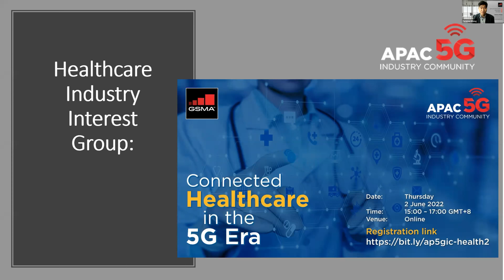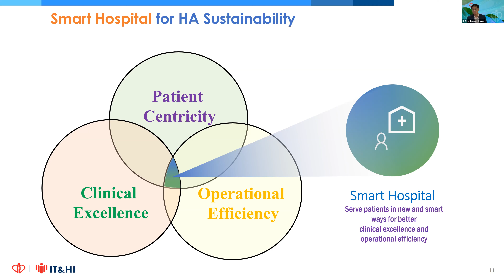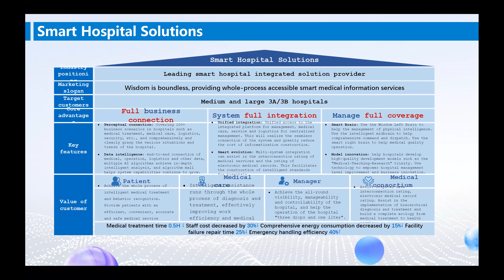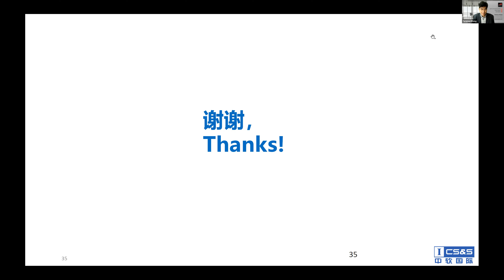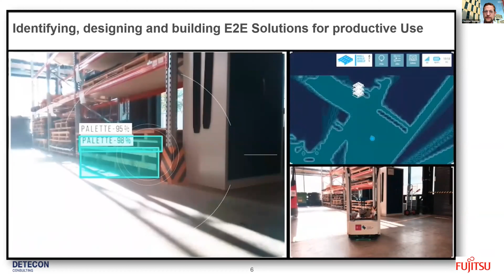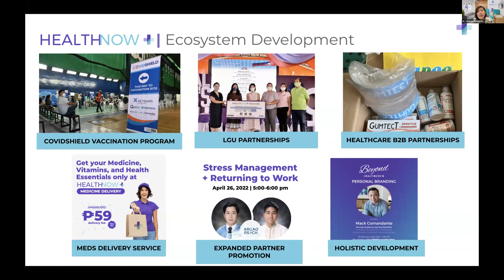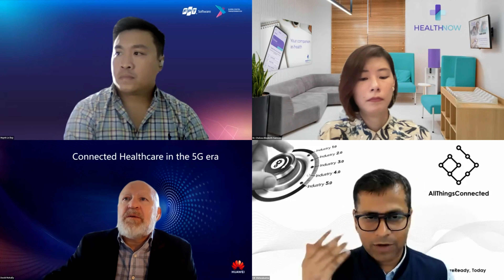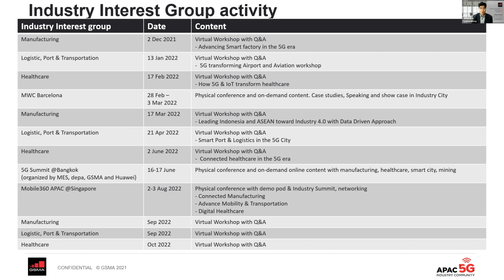Connected Healthcare in the 5G Era - powered by GSMA APAC 5G Industry Community